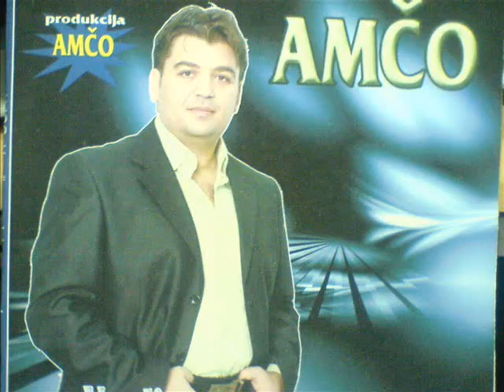MI JAK SIJAN MO CAVO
AMCO&TAIR